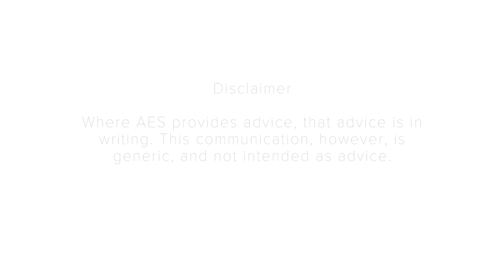How should you react to extreme market turbulence?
-- Transcript --

What to do in a stock market crash

RP: Hello there. Throughout stock market history, there’ve always been crashes and corrections, and there always will be. What’s more, it’s at precisely those times of extreme market turbulence that investors tend to make their biggest mistakes. Here’s the investment author Lars Kroijer.

LK: So how should you react? I always say well, a lot of that is about looking inward. What is your risk tolerance? Has anything changed to your knowledge about the markets and your ability to outperform the markets? The overwhelming likelihood is no.Whether it’s now March 2009 and you’ve lost half your money you still can’t outperform the market, you still can’t know what’s going to happen 12 months in. But that doesn't mean that the climb hasn’t altered your circumstances. You might paradoxically be that, as a result of a great loss, you have a lesser tolerance for risk. That’s a personal thing, and you should treat it as that.

RP: The problems is that human beings are hard-wired to react to recent events. The bigger the event, the more likely we are to react.

LK: People have very short memories in financial markets and people forget. Even if you look at financial markets over the past several hundred years we will now look at the markets that were successful, there’s selection bias. Once every so often there will be a huge calamity. How bad was 2008 really? Well pretty bad, right? A lot of really awful things happened at the same time. But the banking system didn’t collapse, no governments went bankrupt.

RP: The fact is, we can’t predict the future, and investors should be prepared for a severe market downturn at any time. The best way to do it is to diversify.

LK: Should you have gold bars in your vault somewhere that your gonna go pick up and in the case where that was a real store of value would you actually want to wander the streets with these gold bars? Should you have bought a gold ETF? Well in a complete clarity you probably couldn't transact any of these things, so they’re not good answers. But again if you have the most broadly diversified set of stocks, there’s some chance that some sector in some geography somewhere, would have done just ok. So there probably would have been some value there.